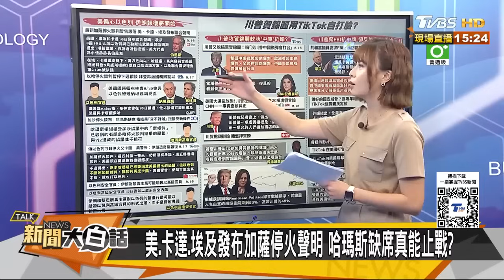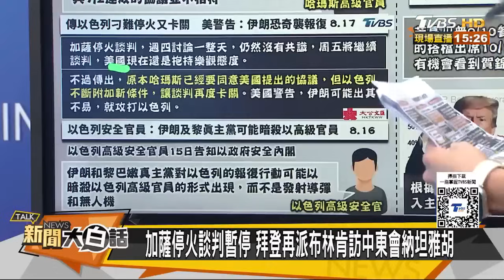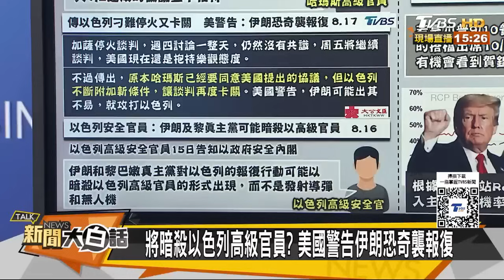伊朗奇襲報復暗殺納坦雅胡？沙國埃及卡達被以色列激怒？ 新聞大白話 20240817